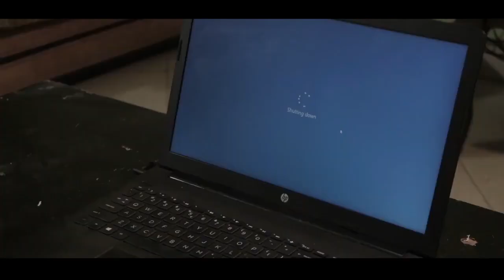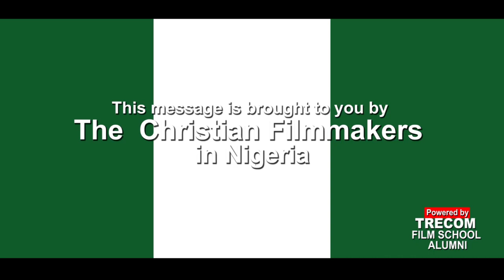Hope (Christian Filmmakers)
It is never over until it is over. God has the best in reserve for you. Just as He did for Enoch